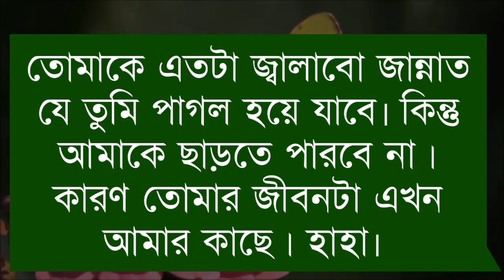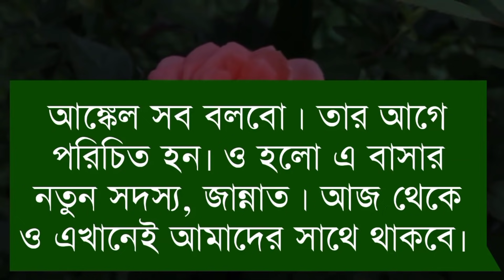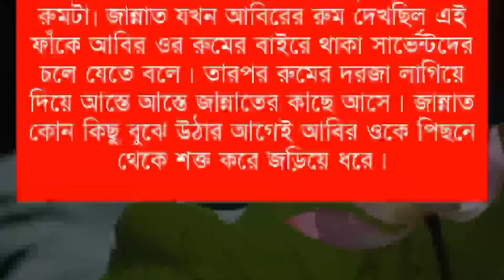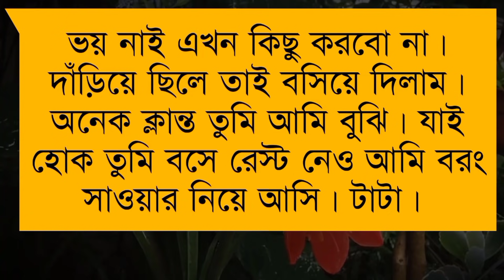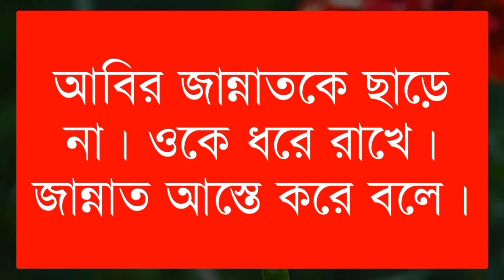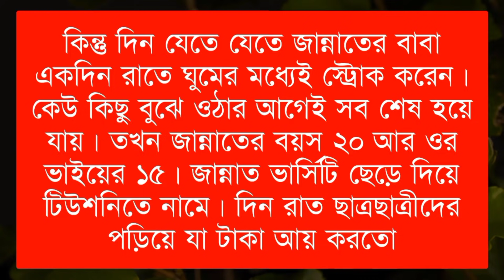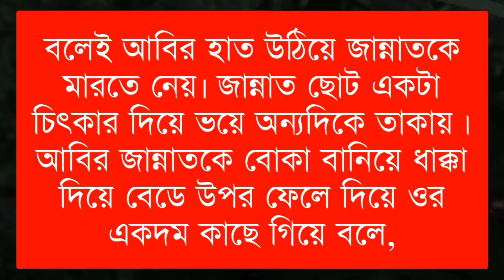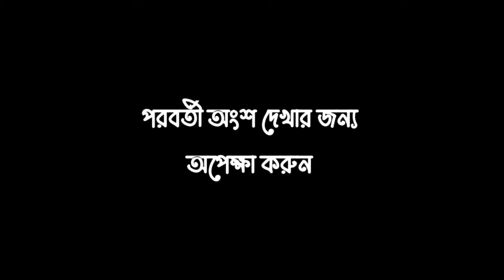রোমান্টিক সাইকো বর || Part - 3 || Romantic Story || Ft: Sajid - Misty || Saon Story || Natok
◆ Voice: Sajid, Shova, Joy, +5
◆ Script: Collected {Modify by Saon }

♥ SAON STORY ♥